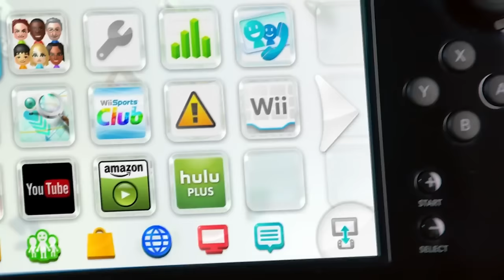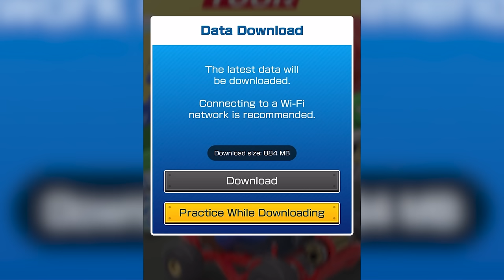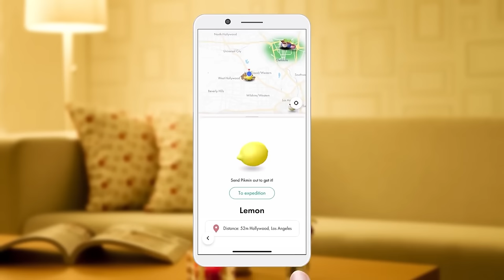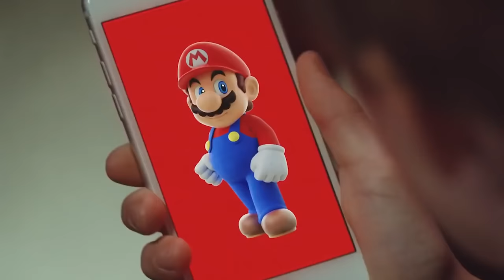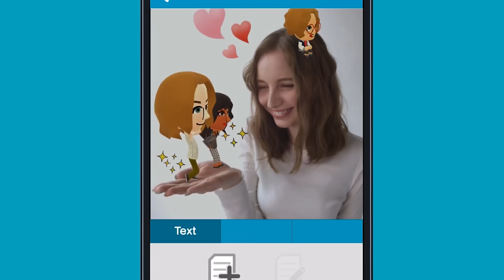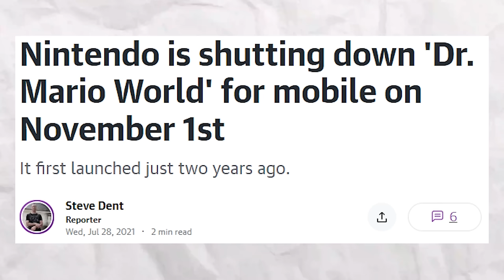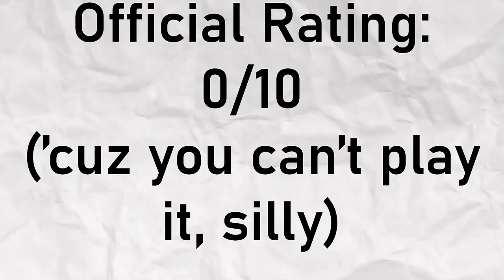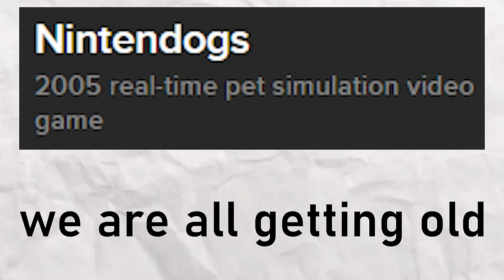i forced myself to play every nintendo mobile game...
from animal crossing pocket camp, to mario kart tour, and other games like pikmin bloom, fire emblem heroes, miitomo, dragalia lost, and others i played through all of them.